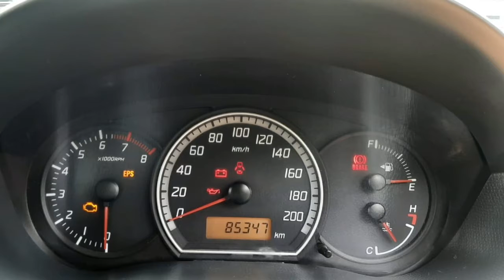Maruti Suzuki Swift Car Sales Used Car Sales In Tamil Nadu India Bala Tex Sales Buying Online Sarvie